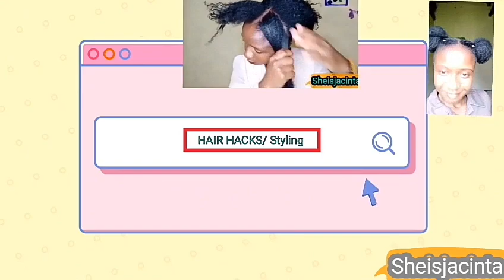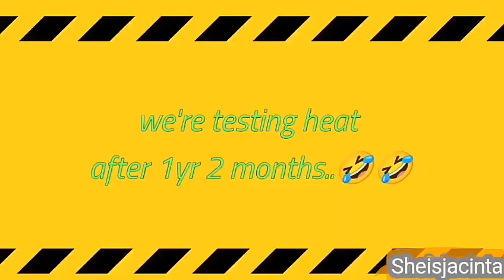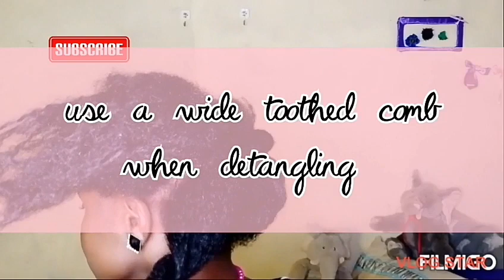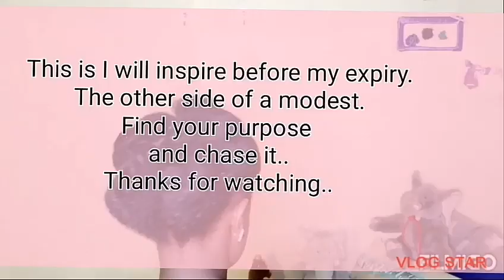HAIR HACKS YOU should NEVER Miss out/ Hairstyling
Hello friends
This video is a re appload  of my previous
it's about hair hacks and styling please enjoy